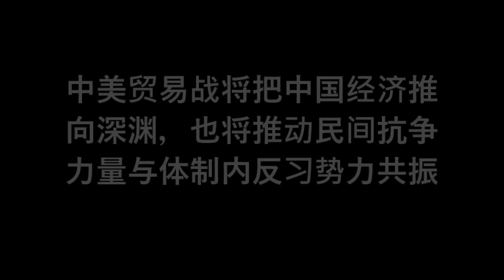中美贸易战将把中国经济推向深渊，也将引发民间反抗与党内反习势力共振（一平论政60）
中美贸易战将把中国经济推向深渊，也将引发民间反抗与党内反习势力共振